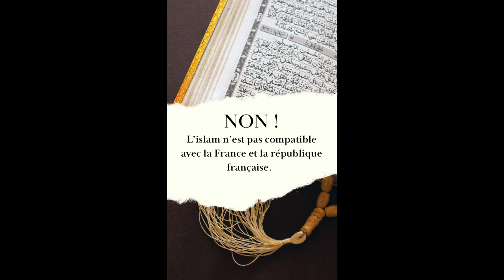L'islam n'est pas compatible avec la France - William Louis